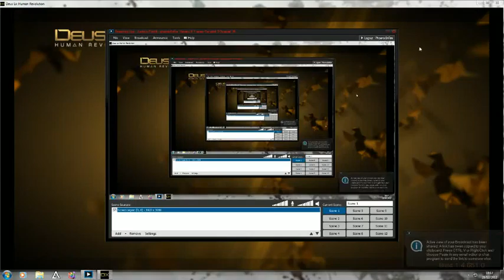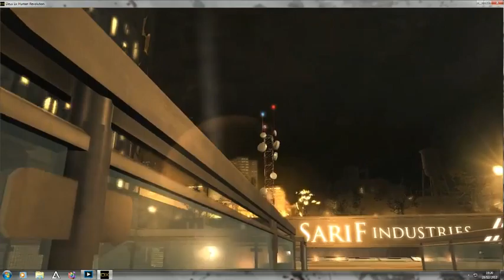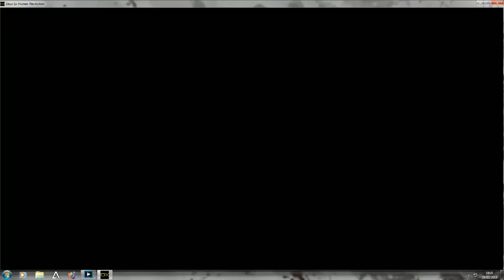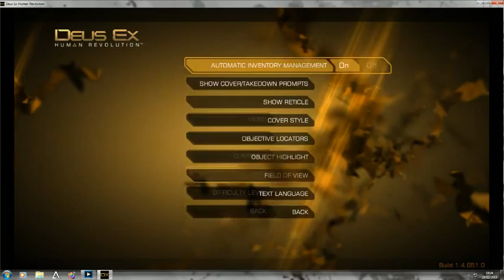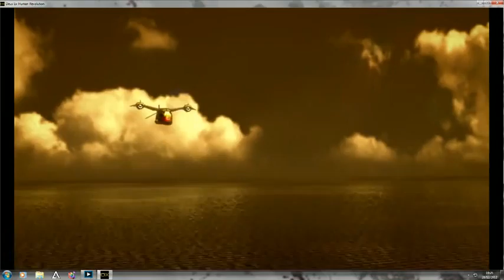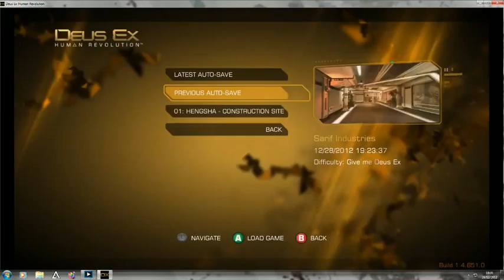First 'Give Me Deus Ex' Playthrough - Part 16